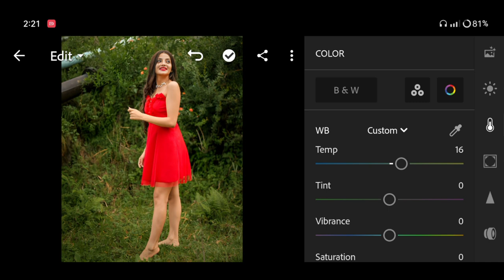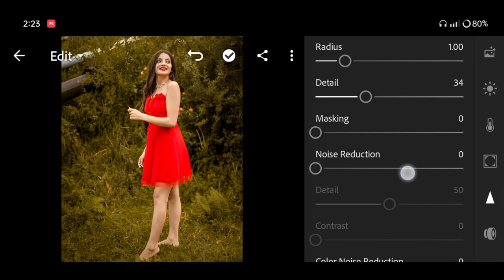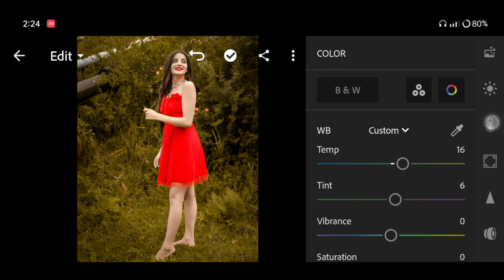Lightroom Yellow Tone Effect Photo Editing | Lightroom Mobile New Photo Editing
Your Queries ✅

adobe lightroom
lightroom editing
lightroom presets
lightroom tutorial
lightroom presets
preset download

Ir editing
Ir photo editing
Ir
lightroom editing
Ir editing photo
Ir edit
edit Ir
editing Ir
lightroom background
lightroom photo editing tamil
Ir effect
aqua
lightroom effect
lightroom mobile
lightroom videos
Ir background
Ir editing mobile
Ir edits
as editz
edit lightroom
editing photo
light room
lightroom